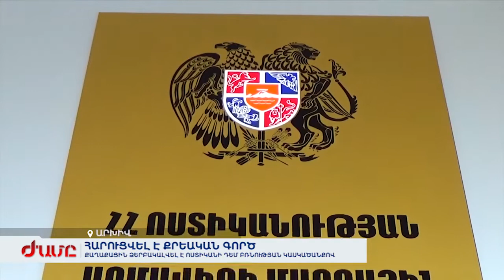Քրգործ, կենսաթոշակի կանխիկ վճարում, թռիչքներ Մոսկվայից, տեսչական շրջայց՝ օրվա կորոնատեսչական լրահոսը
Քաղաքացին ձերբակալվել է ոստիկանի դեմ բռնության կասկածանքով, հարուցվել է քրեական գործ։ Հայփոստով թոշակը կբաժանվի շահառուների հաշվառման հասցեներում։ Առաջիկա օրերին սպասվում են թռիչքներ Մոսկվայից Երևան և Գյումրի, տոմսերը՝ 85-րդ տոմսարկղից։ Զբոսայգիներում հակահամաճարակի նորմերի խախտումներ չեն արձանագրվել։